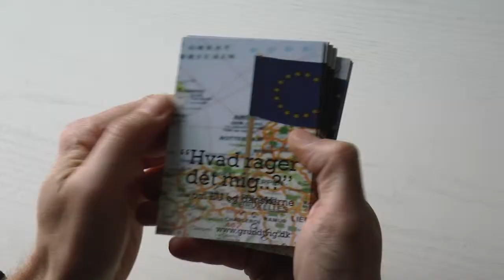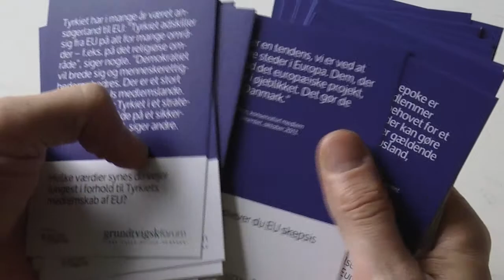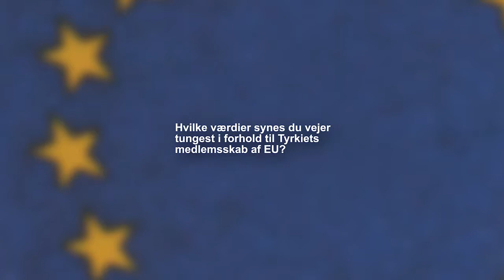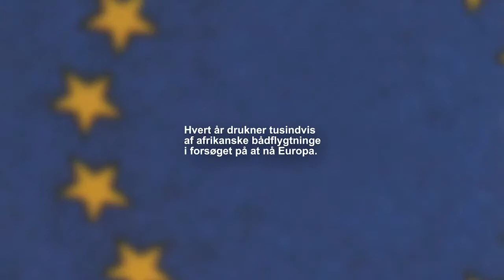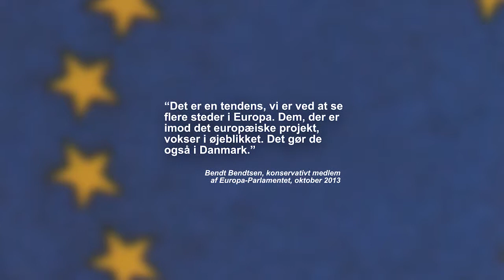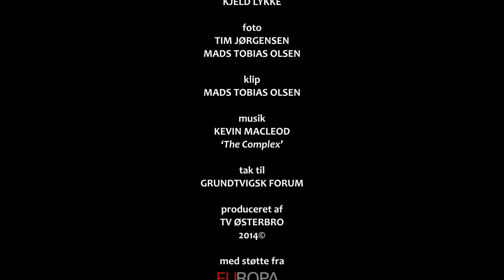Hvad rager EU mig - Hvad mener politikerne om borgernes udsagn om EU?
Rina Ronja Kari fra Folkebevægelsen mod EU og Morten Helveg Petersen fra Radikale Venstre, begge medlemmer af EU-parlamentet, debatterer en række borgeres udsagn om forskellige EU-relaterede emner: Tyrkiets medlemsskab, flygtningepolitik og EU-skepsis.